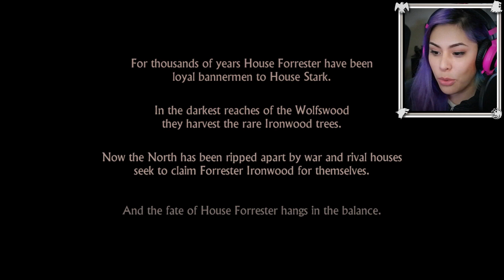MAGGOTS IN MY LEG - GoT Ep.1 Pt.1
We begin Game of Thrones! I'm SO excited to play through this! Hope you all enjoy! LIKES and COMMENTS appreciated

Follow Cupquake!